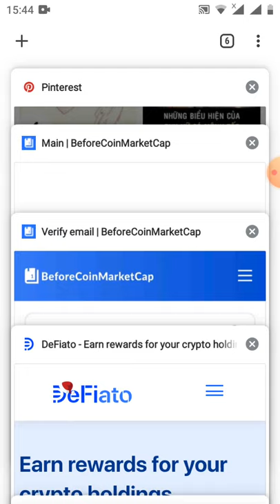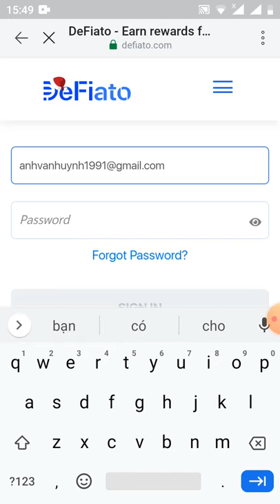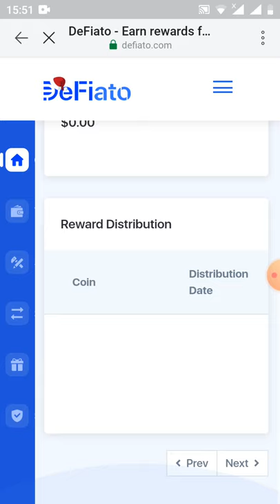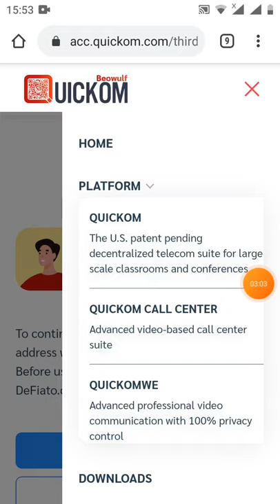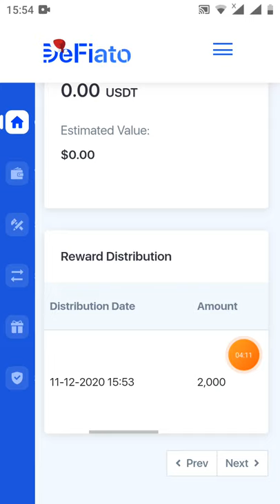HD nhận quà giáng sinh 2.000 BWF~20$ (đã lít coimaketcap)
bwf coinmarketcap beowulf 🎉 1. Đăng kí Defiato

3.Click vào link sự kiện (để yêu cầu airdrop trước tiên hãy đăng xuất tài khoản Defiato của bạn và sau đó nhấp vào liên kết đăng nhập và yêu cầu) * Anh em nhớ comfir mail khi đăng kí tài khoản nhé ! ** Sau khi làm đủ các bước hiện phân phối 2000 BWF như admin trên web có thể chậm vài ngày nhé *** Ngày 14/12/2020 các bạn có thể claim BWF vào tài khoản Defiato 🎫Note : English instructions for international users